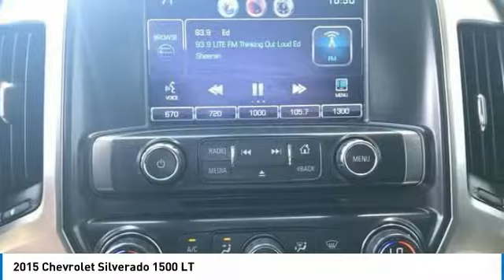2015 Chevrolet Silverado 1500 Stock: 61901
2015 Chevrolet Silverado 1500 LT

Apple Chevrolet
8585 W. 159th Street

CARFAX One-Owner. Clean CARFAX. White 2015 Chevrolet Silverado 1500 LT 4WD 6-Speed Automatic Electronic with Overdrive EcoTec3 5.3L V8 **LOW MILES ONLY 27340** **GOOD BRAKES Good tires **4X4-Never worry about the weather again** Z71 OFF ROAD SUSPENSION EcoTec3 5.3L V8 110-Volt AC Power Outlet 150 Amp Alternator 4.2 Diagonal Color Display Driver Info Center 6 Speaker Audio System All Star Edition Bluetooth For Phone Body Color Bodyside Moldings Body Color Door Handles Body-Color Mirror Caps Body-Color Power Adjustable Heated Outside Mirrors Chrome Grille Surround Color-Keyed Carpeting w/Rubberized Vinyl Floor Mats Deep-Tinted Glass Driver & Front Passenger Illuminated Vanity Mirrors Dual-Zone Automatic Climate Control Electric Rear-Window Defogger EZ Lift & Lower Tailgate Front Chrome Bumper Front Halogen Fog Lamps GM Remote Vehicle Starter System GREAT FOR WARMING OR COOLING THE INSIDE CABIN! Illuminated entry! Awesome safety feature! Leather Wrapped Steering Wheel w/Cruise Controls Manual Tilt Wheel Steering Column OnStar 6 Months Directions & Connections Plan OnStar w/4G LTE Power Windows w/Driver Express Up Preferred Equipment Group 2LT Radio: AM/FM 8 Diagonal Color Touch Screen Rear 60/40 Folding Bench Seat (Folds Up) Rear Chrome Bumper Rear Vision Camera w/Dynamic Guide Lines Rear Wheelhouse Liners Remote Keyless Entry Remote keyless entry Single Slot CD/MP3 Player SiriusXM Satellite Radio Steering Wheel Audio Controls Steering wheel mounted audio controls Listen to your favorite music while keeping your eyes on the road! Theft Deterrent System (Unauthorized Entry) Wheels: 18 x 8.5 Bright-Machined Aluminum.brbrGM CERTIFIED 172 POINT INSPECTION- 12/12 WARRANTY- 2YR/24K MAINTENANCE PLAN. Recent Arrival! Odometer is 5455 miles below market average!brbrChevrolet Certified Pre-Owned Details:brbr  * Vehicle Historybr  * Roadside Assistancebr  * Powertrain Limited Warranty: 72 Month/100000 Mile (whichever comes first) from original in-service datebr  * 172 Point Inspectionbr  * Transferable Warrantybr  * 24 months/24000 miles (whichever comes first) CPO Scheduled Maintenance Plan and 3 days/150 miles (whichever comes first) Vehicle Exchange Programbr  * Warranty Deductible: $0br  * Limited Warranty: 12 Month/12000 Mile (whichever comes first) from certified purchase datebrbrbrApple Chevrolet is a Family Owned Dealership that has been providing Quality Pre-Owned Vehicles for over 50 years! We price all our vehicles at or below Fair Market Value using a live internet market analysis. This makes our vehicles some of the best values in the industry.. Why do we do this? To make it easy for smart savvy shoppers like yourself while providing a low pressure buying experience. We also offer competitive finance rates! We are located at 8585 West 159th Street Tinley Park IL 60487.